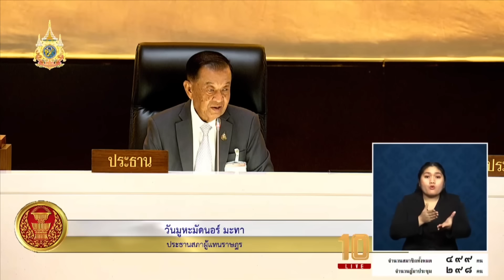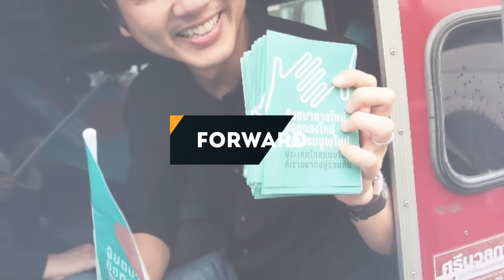ใครหน้อ ไม่เคยพบชาวบ้าน ไม่รู้จักชาวบ้าน